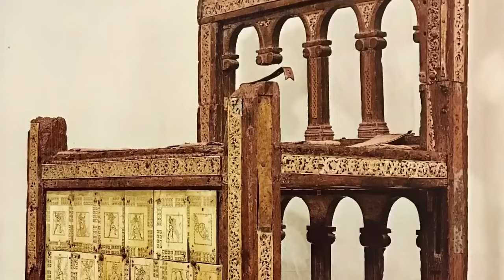La Cátedra de San Pedro - Explicada a Niños y Adultos